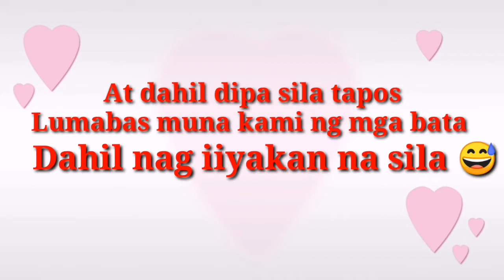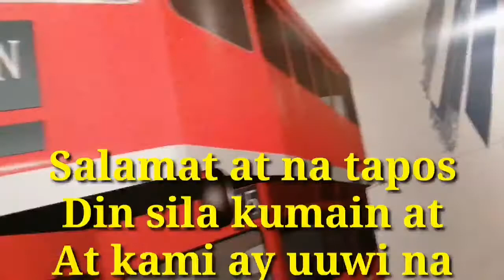buhayofw HAIDILAO HOTPOT IN SHERATON HOTEL WITH MY BOSS //Yayajill N macau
Biglaan yaya ng aking amo na kumain sa labas..